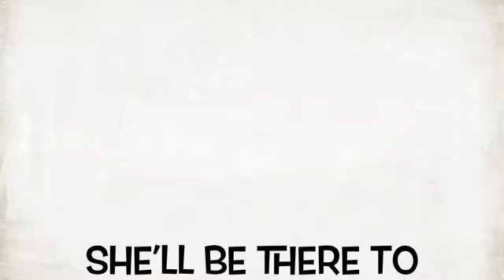The Amazing Cocker Spaniel Retriever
Natasha battles the squeaking monkey